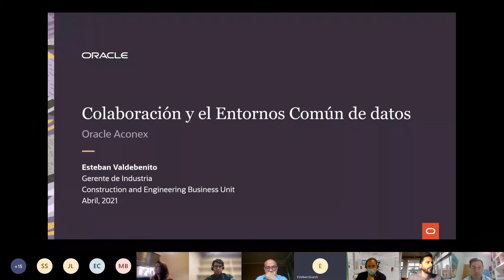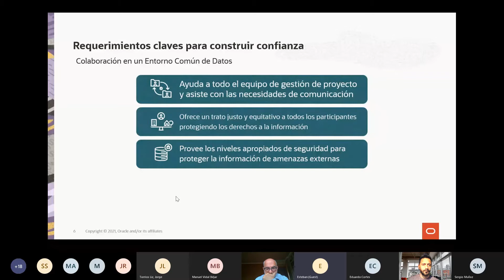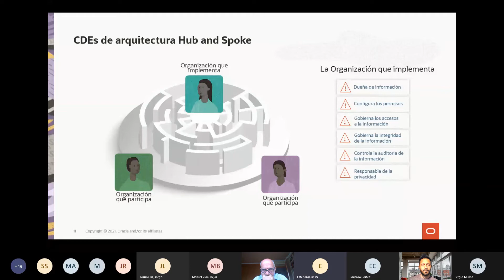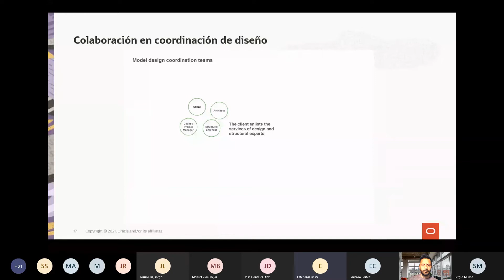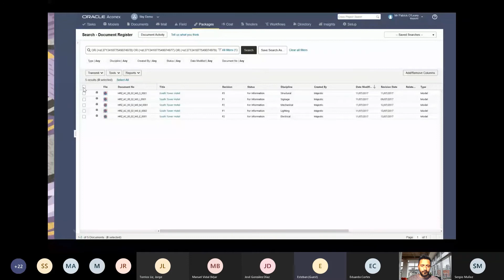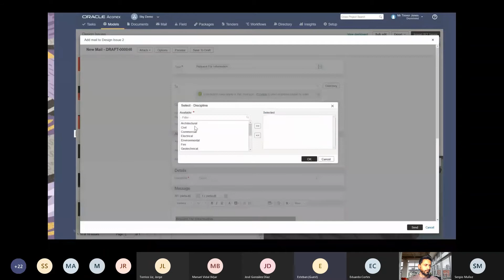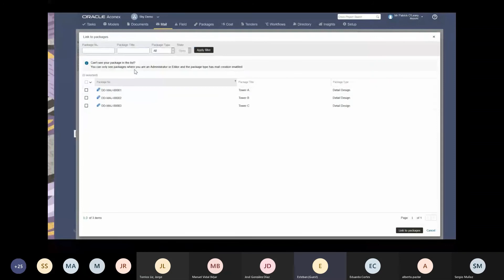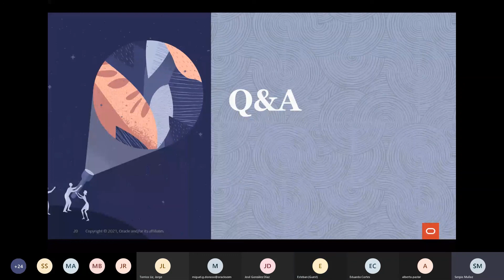Colaboración y CDE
Presentación a cargo de Estebal Valdebenito, Oracle, sobre la necesidad de utilizar una solución de Entorno Común de Datos, CDE, en los proyectos BIM, para fomentar la colaboración, transparencia, confianza o trazabilidad.